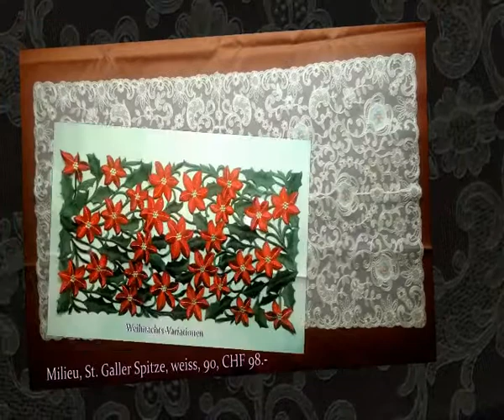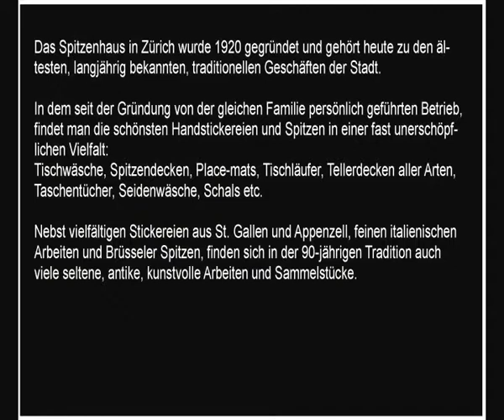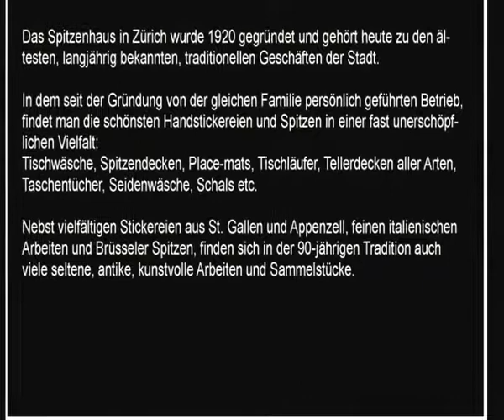Spitzenhaus S. Degiacomi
Das Spitzenhaus in Zürich wurde 1920 gegründet und gehört heute zu den ältesten, langjährig bekannten, traditionellen Geschäften der Stadt.

In dem seit der Gründung von der gleichen Familie persönlich geführten Betrieb, findet man die schönsten Handstickereien und Spitzen in einer fast unerschöpflichen Vielfalt:
Tischwäsche, Spitzendecken, Place-mats, Tischläufer, Tellerdecken aller Arten, Taschentücher, Seidenwäsche, Schals etc.

Nebst vielfältigen Stickereien aus St. Gallen und Appenzell, feinen italienischen Arbeiten und Brüsseler Spitzen, finden sich in der 90-jährigen Tradition auch viele seltene, antike, kunstvolle Arbeiten und Sammelstücke.

Ein Besuch bei uns lohnt sich für Alle!